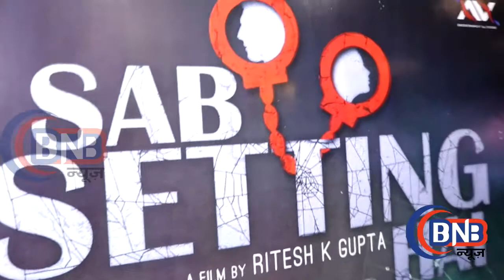Director Sawan Kumar has made his forthcoming movie Sub Setting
Watch Director Sawan Kumar trailer launch of his upcoming movie.